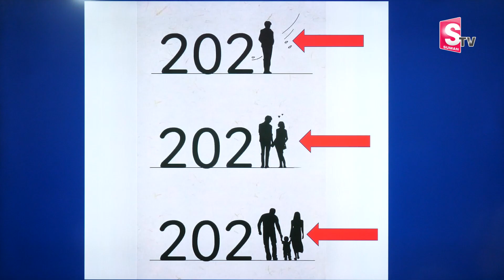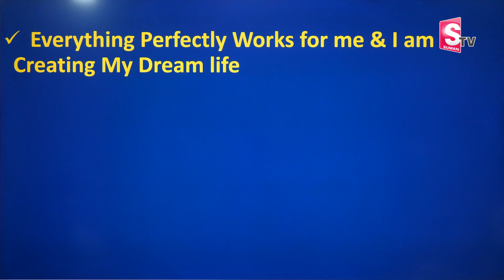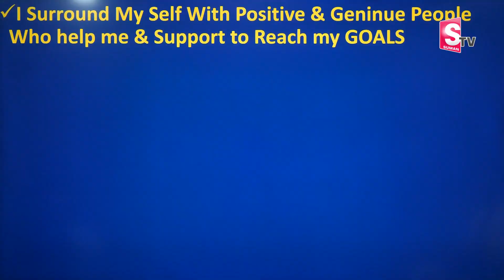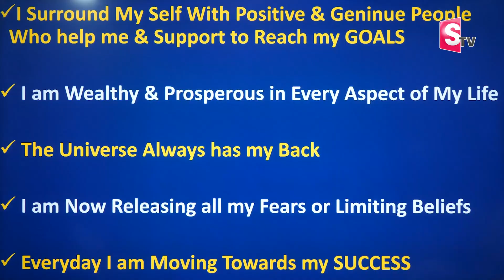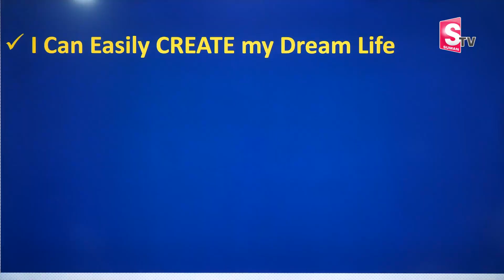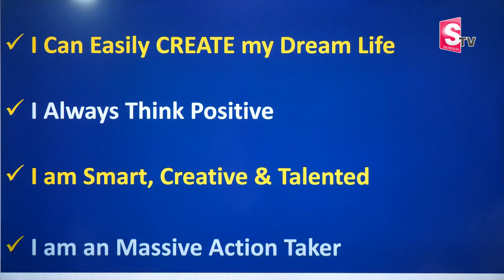Powerful Biggest Money Secret | How The Law Of Attraction REALLY WORKS | Sheik Anwar | MU